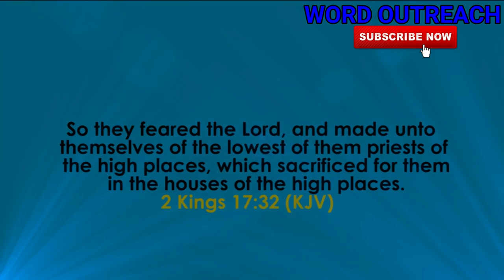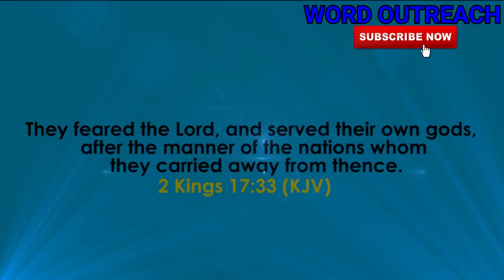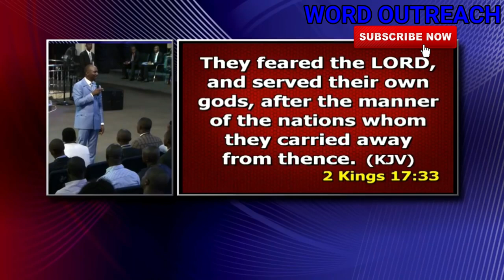TRAGEDY OF DOUBLE STANDARD EXISTENCE DR PAUL ENENCHE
TRAGEDY OF DOUBLE STANDARD EXISTENCE

in this sermon Dr. Paul Enenche, teaches on the level of double Standard life that most Christians live that has left them powerless and a mockery of the world

1) This video or audio has no negative impact on the original content
2) This video is for teaching purposes only
3) I only used bits and pieces of videos to help with the story where necessary.